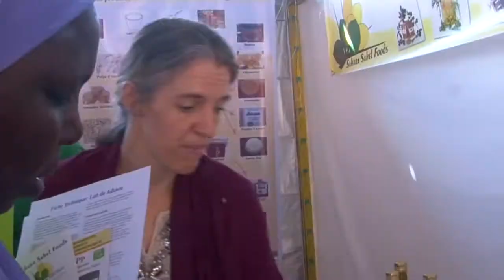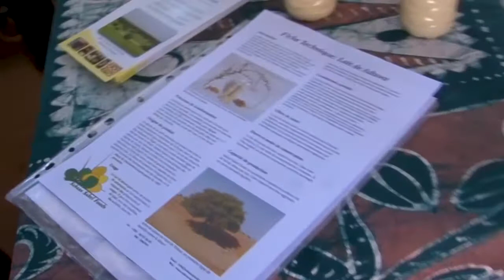SemaineScienceNEF 2019 Niger: LANCEMENT OFFICIEL